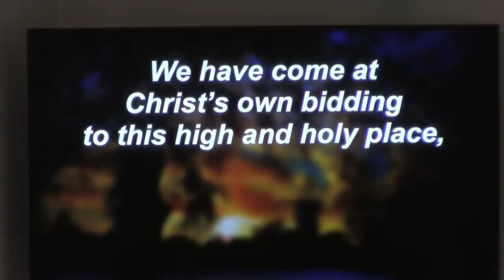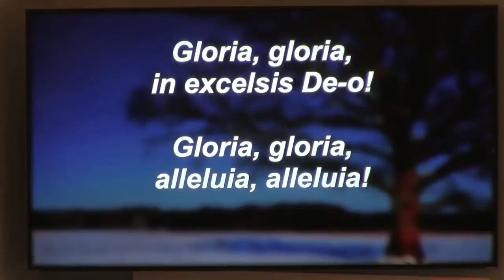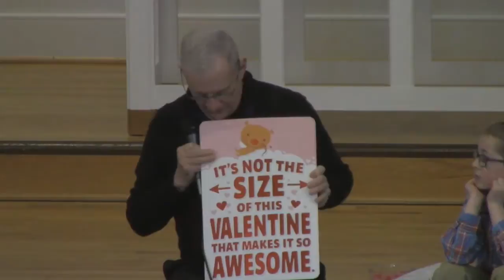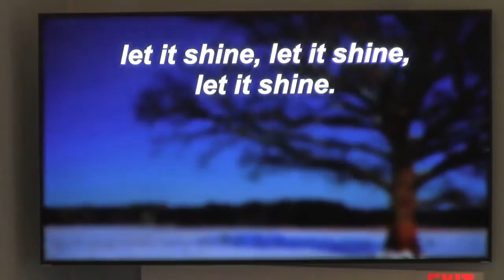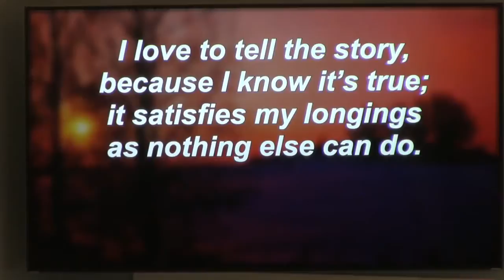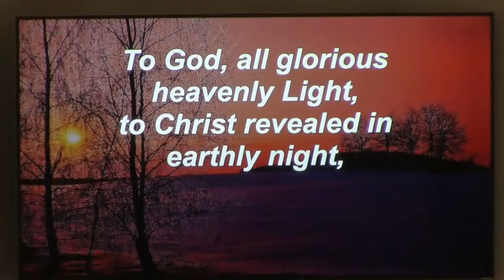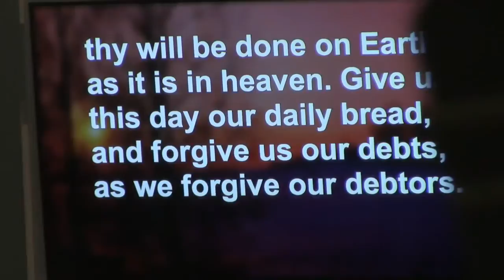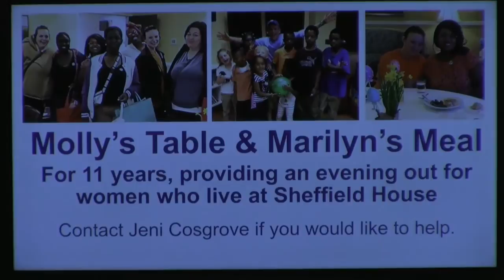Sunday, February 10, 2019 Worship Service